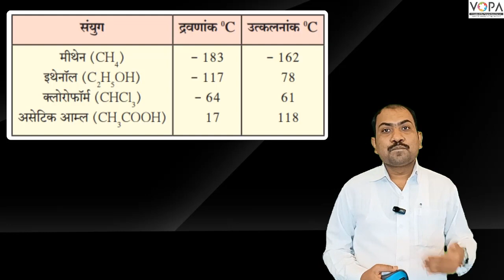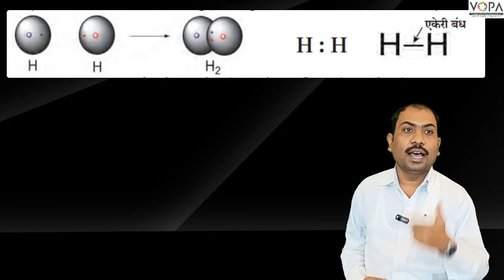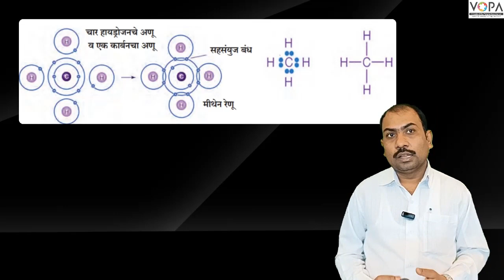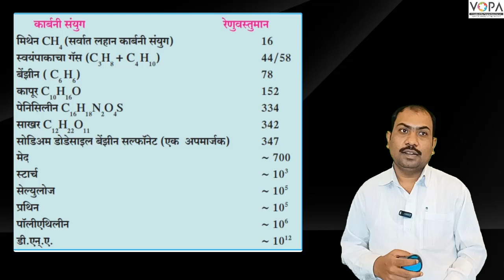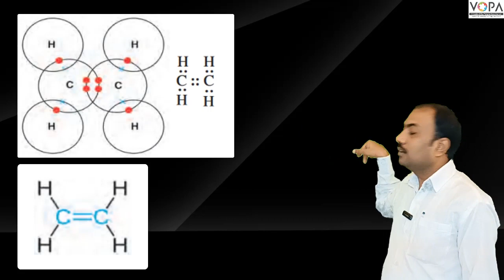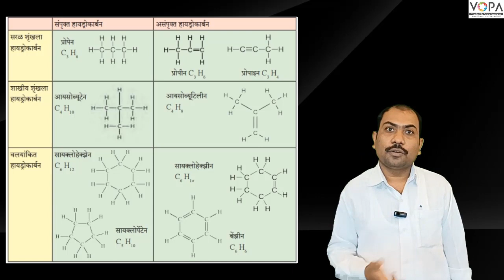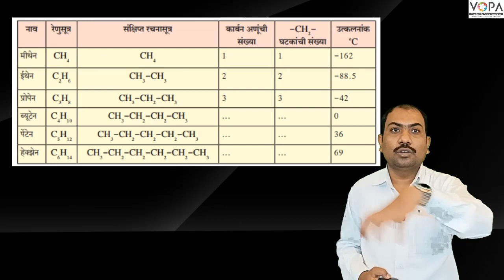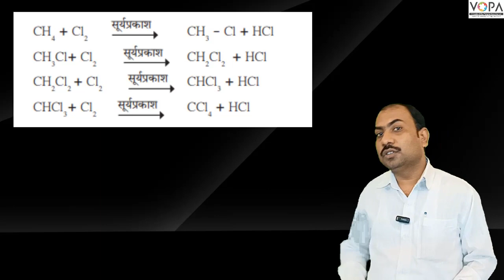10th विज्ञान 1 | chapter 9 | कार्बनी संयुगे | 10th Crash Course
Attendance ( हजेरी )